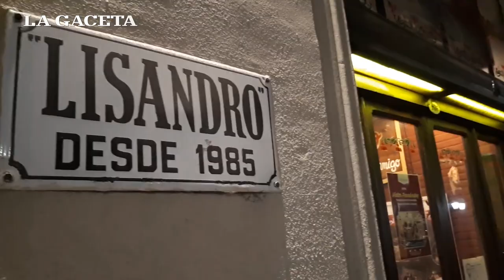Lisandro cierra sus puertas después de 32 años